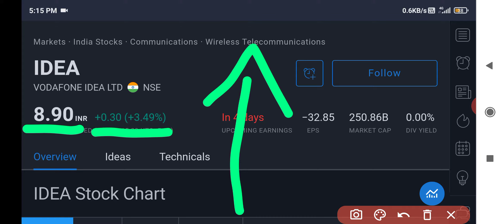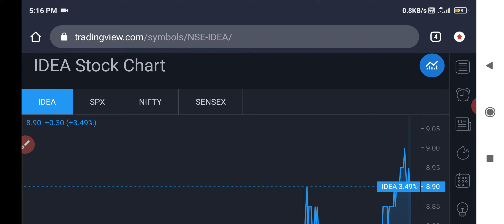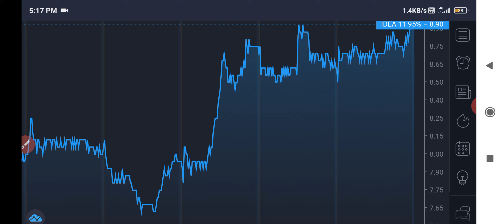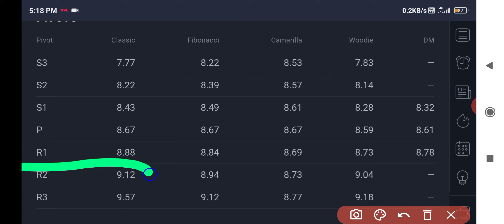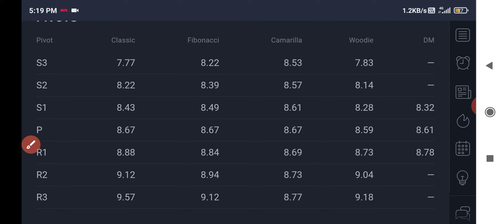Vodafone idea share latest news | Vodafone idea share targets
Vodafone idea